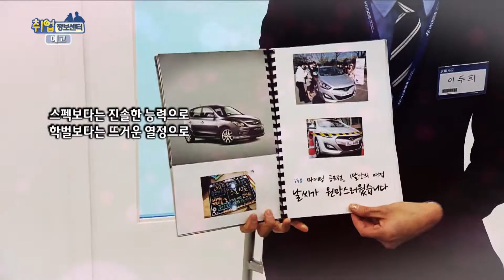동국실업 공채전략(공채X파일)_취업정보센터_140804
동국실업 공채전략.